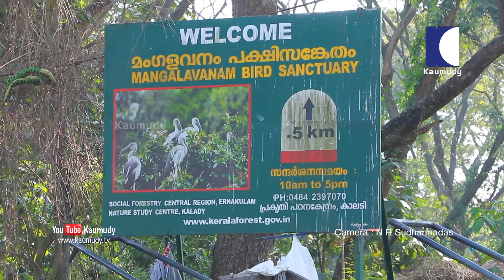എറണാകുളം മംഗളവനത്തിലേക്കുള്ള റോഡരുകിൽ കുട്ടിയിട്ടിരിക്കുന്ന മാലിന്യം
കാമറ: എൻ.ആർ.സുധർമ്മദാസ്